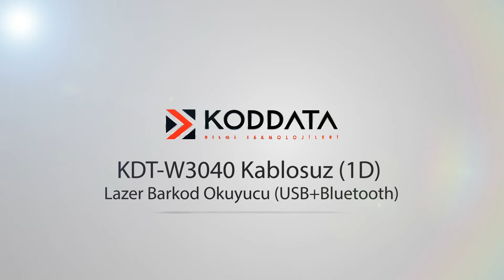008 KDT 3040 Kurgu